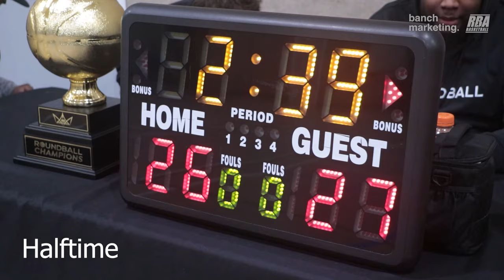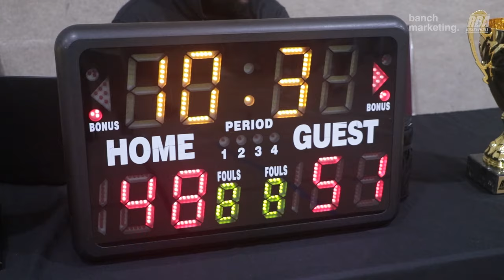2024 Surrey Winter Rec Finals - Roundboys vs Sikhomode - Roundball BC Mens Basketball League